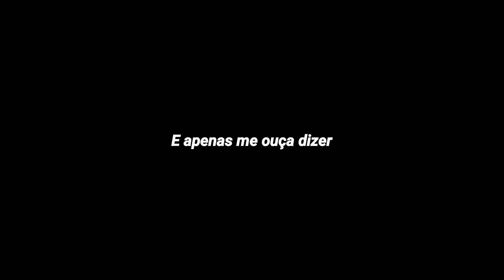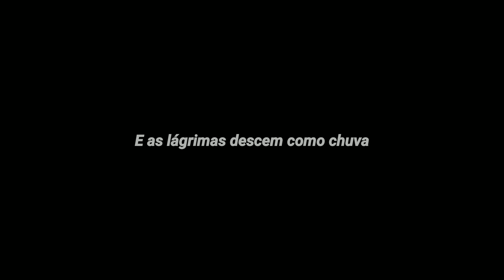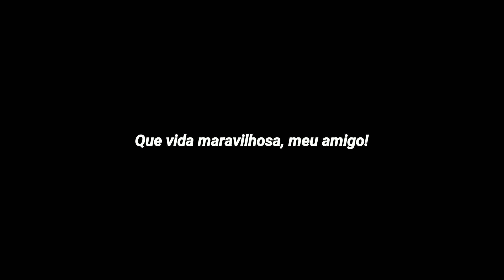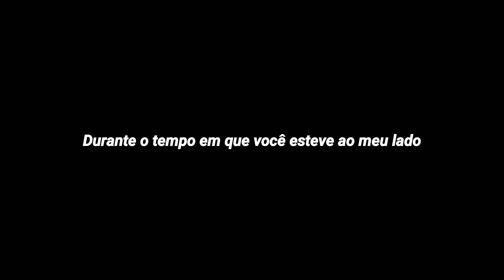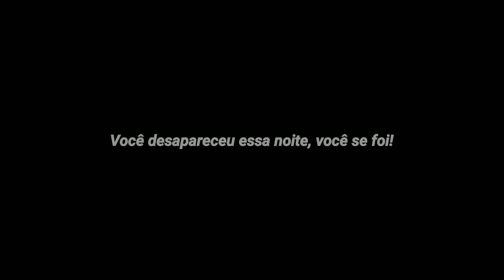Alter Bridge - Wonderful Life (Legendado/Tradução)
Letra

And just hear me sing,
One last long goodbye,
One last song before you spread your wings.

There's so much left to say,
And before this moment slips away

What a wonderful life,
For as long as you've been at my side,

Then the cold night calls,
And the tears fall like rain,
It's so hard letting go,
Of the one thing I'll never replace

And soon you will be gone,
But these words, they will live on

I'll miss you so,
And though our days come to an end,
No, I'll never love like this again,
What a wonderful life my friend

And all that I am,
You let me be,
I will remember you,
For all that you've done,
And given to me

Love will remain,
This I can see,
I believe

And with one last embrace
As the tears fall like rain you're gone
And with one last goodbye,
As you fade out tonight, you're gone.